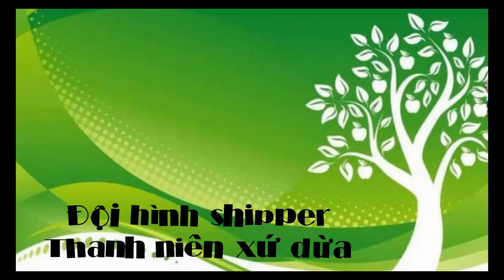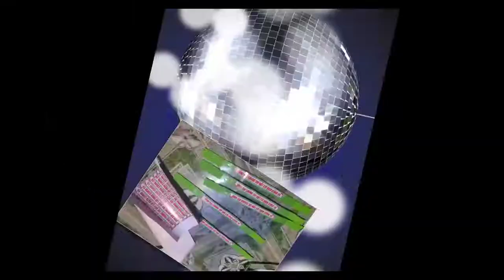Góp điểm xanh cho Việt Nam khỏe mạnh VungXanhHyVong BanKhoeManhVietNamKhoeManh#